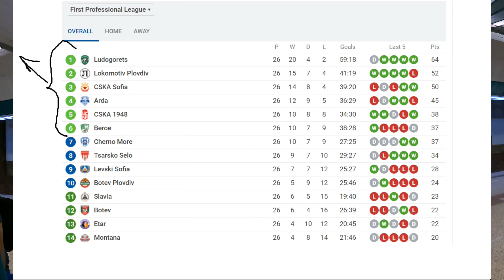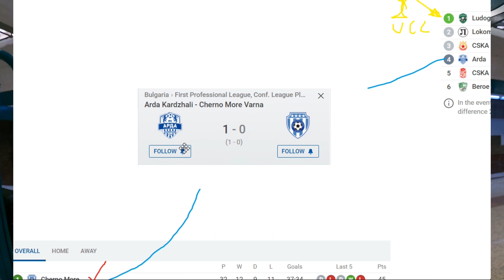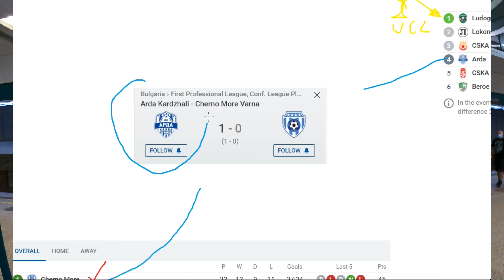#21 Łapówki to tutaj norma - bułgarski football z perspektywy stadionu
Wracamy na stadion. Po wizycie w lipcu na FCSB tym razem dużo mniej znana drużyna - CSKA 1948 Sofia podejmie u siebie Czerno More Warna. Sytuacja w tabeli gospodarzy nie jest najlepsza, 1 pkt. po 4 meczach i ostatnie miejsce w tabeli. Goście są na przeciwnym biegunie, 8 pkt. i pozycja lidera, czy łatwo uda im się rozprawić z czerwoną latarnią ligi?

W międzyczasie opowiem Wam trochę o piłce w Bułgarii, porozmawiam z sędziom o tym jak wygląda sytuacja w tutejszym footballu, pokażę Wam stadion narodowy w Sofii i pewnie jeszcze kilka innych rzeczy, o których własnie zapomniałem. Zapraszam na kolejny odcinek stadionowy.